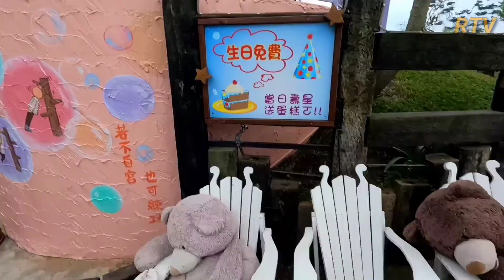Sky of Star Moon Restaurant 星月天空景觀餐廳 | Nantou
Xingyue Sky View Restaurant

If you fancy a small romantic date with your partner, this is the place to be. Restaurant with a great view of Nantou city, a huge park with animals like goats and parrots and a mesmerising view of sunset.

Address: No. 200, Ln. 146, Houtanjing St., Nantou City, Nantou City Taiwan

Ni Hao! Kung bago ka po dito sa aking channel please click the Subscribe button and the notification bell para manotify ka sa aking mga new uploads at kung nagustohan mo ang video please click the Like button.

Daghang Salamat!